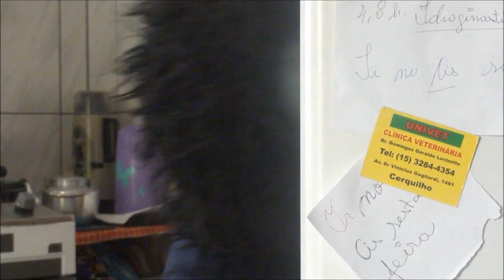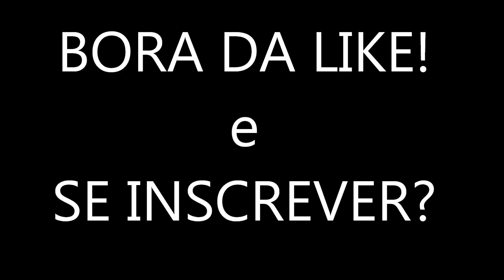(-CORRENDO PELADO!!_-PERGUNTE AO JANECA#1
INSCREVEU?